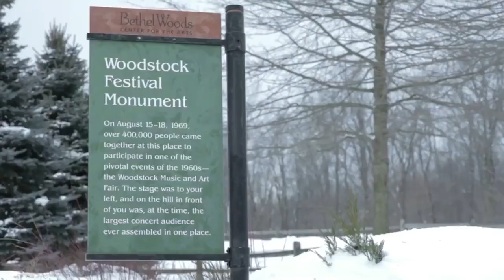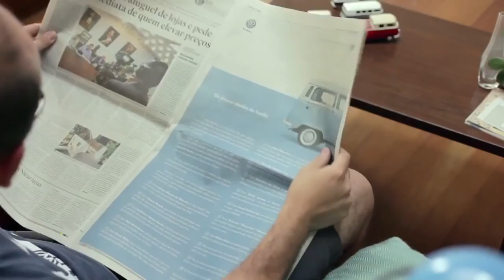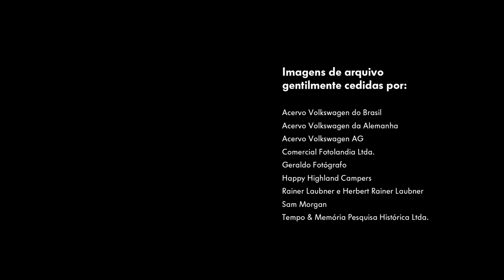A Despedida da Kombi - Comercial EMOCIONANTE da Volkswagen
Com mais de meio século em produção, a Kombi, outro modelo icônico da Volkswagen, assim como o Fusca, deixou de ser produzida no fim de 2013 também em razão da incompatibilidade de sua estrutura em receber itens de segurança que passaram a ser obrigatórios. Nesse caso foram o airbag e os freios ABS